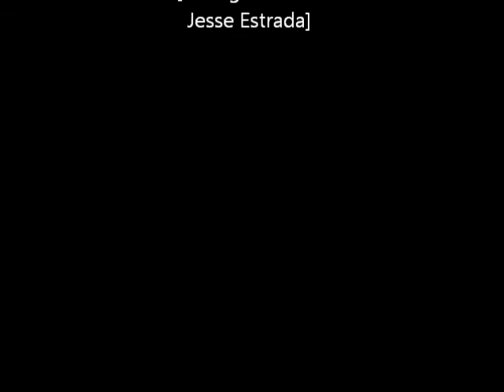Heisman (Remix) (Ft. Jesse Estrada)